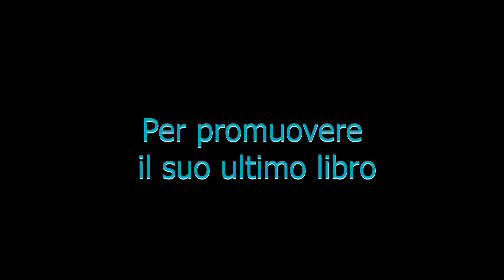Riccardo Bertoldi Scrivimi (magari ti amo ancora)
È consuetudine che con Riccardo, ogni libro è un'intervista. Ecco dunque che tra un treno e l'altro, alla stazione Termini di Roma, riusciamo a girare una video-intervista in cui Riccardo ci parla di Scrivimi (Magari ti amo ancora), la sua ultima fatica ad oggi già terza nella classifica della narrativa più venduta, già in seconda ristampa.
Le domande dell'intervista:
0:00 Ciao a tutti!
0:48 Che fatica il titolo del libro
1:30 Scrivimi Magari ti amo ancora è un libro innovativo
2:03 Per la prima volta scrivi due storie diverse con due età diverse
4:25 Il libro è una sorta di viaggio vero e proprio
6:04 Non solo video, ma anche playlist da ascoltare con il sistema QR Code
7:20 Se si legge poco è colpa della scuola
8:27 Il posto di Roma che ti è piaciuto di più
11:00 Progetti futuri
11:20 Hai aperto un'agenzia di comunicazione con corsi sull'editoria
12:42 se un autore volesse scriverti dove lo fa?
Scrivimi (Magari ti amo ancora): "Parlami dei tuoi sbagli, perché è di questo che siamo fatti: di quei piccoli errori che ci hanno spinti a uscire di strada. Quante volte ti sei accontentata di un mezzo sorriso? Quanti desideri hai chiuso nel cassetto e hai scordato di coccolare?" Elisabetta e Alessandro sono sposati da anni, ma il fuoco che c'era tra loro pare ormai quasi spento. Non riescono a immaginarsi l'uno senza l'altra, eppure a un certo punto hanno cominciato ad allontanarsi, hanno smesso di guardarsi negli occhi. E all'improvviso si sono ritrovati troppo distanti per prendersi di nuovo per mano. Quello di Lorenzo e Beatrice è un amore fatto di voci e di canzoni: si sono conosciuti una sera di luglio, sulle note di una chitarra, e d'un tratto hanno capito di non essere più soli. Sono giovani, hanno la vita davanti e tanti sogni nel cassetto. Ma è proprio per inseguire uno di questi che le loro strade rischiano di dividersi. Senza un futuro insieme, come si fa a immaginare l'amore? Due coppie, due storie parallele e opposte che si sfiorano per caso in due diverse stagioni della vita. Elisabetta, Alessandro, Beatrice e Lorenzo hanno smesso di ascoltarsi, ma per uno strano caso del destino cominciano a scriversi. Grazie alle parole, i sentimenti torneranno a galla più forti di prima e loro, finalmente, troveranno il coraggio di seguire il cuore. Perché innamorarsi è come sognare: non c'è un tempo giusto per farlo, l'importante è non smettere mai.

Link d'acquisto:
Informazioni e link utili:
Riccardo Bertoldi: